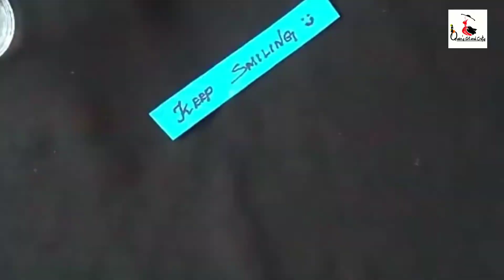how to make Message bottles / Best out of waste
Materials:
Paint bottles
Woollen thread
Sheet
Flowers
Beads and toys
Glue

Title cover song shape of you album